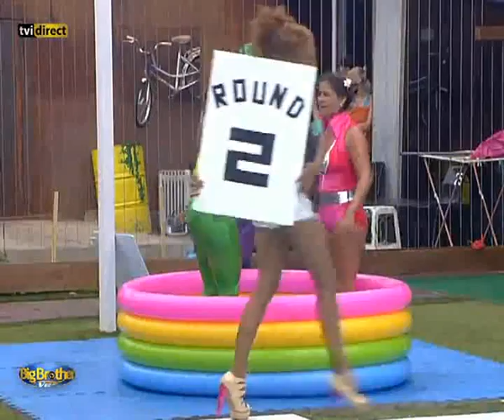Raquel Henriques vs Carla Baía Big Brother Vip